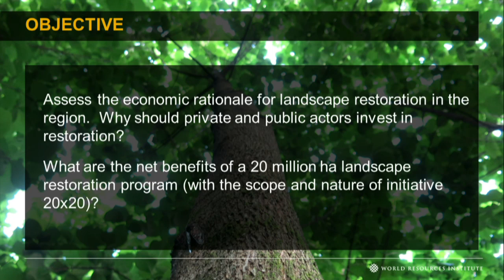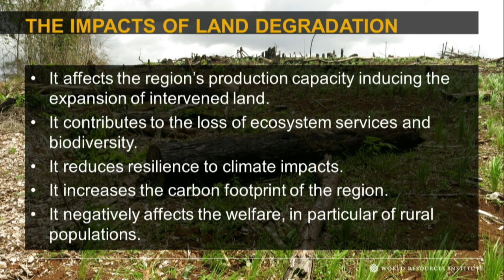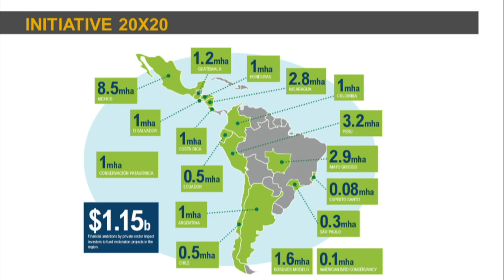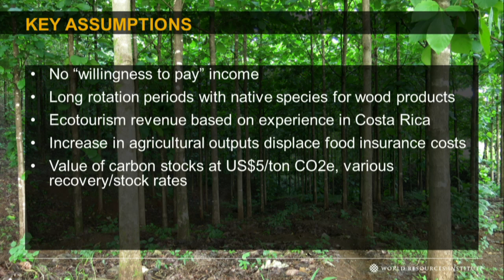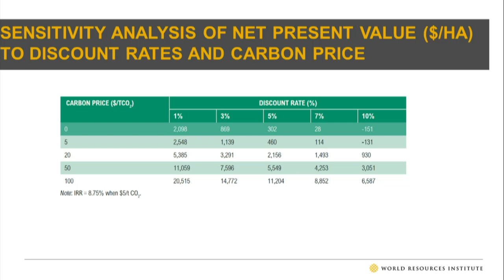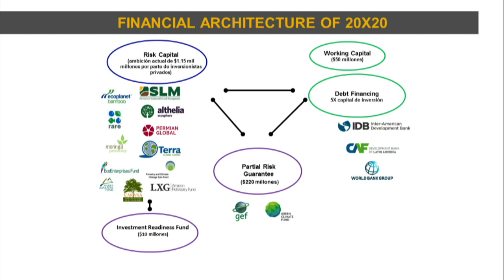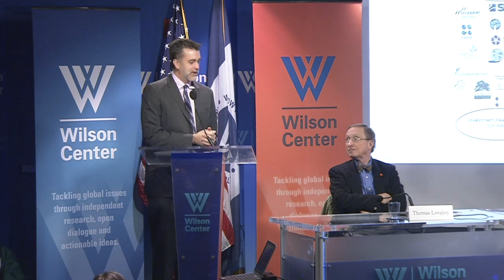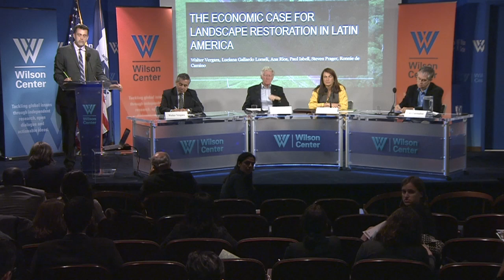The Economic Case for Landscape Restoration in Latin America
As agricultural and forestry demands increase pressure on natural areas, Brazil and other Latin American countries have a leading  role to play in a wide range of agricultural and environmental relief efforts. Latin American countries have even committed to begin restoration across more than 20 million hectares—an area larger than Uruguay— in the next few years through Initiative 20x20. Inspired by this and other efforts, the World Resources Institute report on The Economic Case for Landscape Restoration in Latin America, uses a robust economic analysis to put a dollar value on some of the benefits provided by restoration across Latin America.